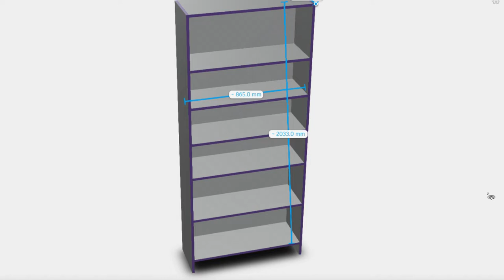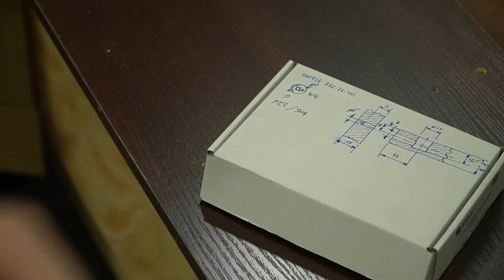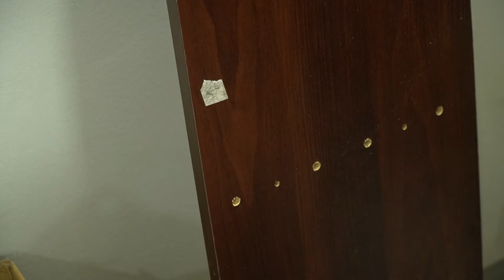Making a Bookcase - melamine board, minifix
In today’s video I want to show you how I build a book case for my bedroom. It is made out of melamine boards using a combination of 8mm dowels and 15mm eccentric connector (Minifix - Häfele).